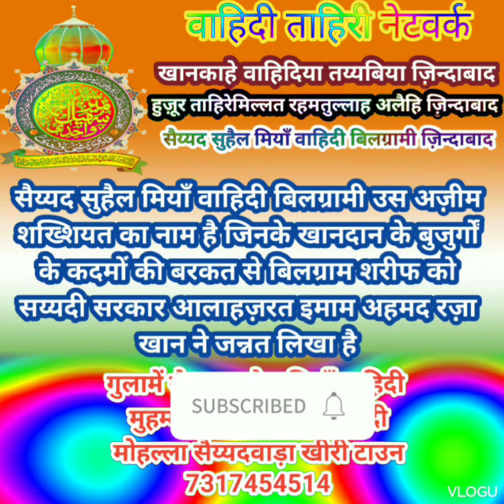Sajjada Nasheen_Baadshahe Bilgraam Sayyad Suhail Miyan Wahidi Zindabaad_Mufti Gulaam Jilani Azhari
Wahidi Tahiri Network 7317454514